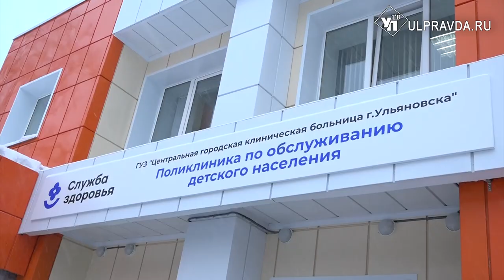На Верхней террасе отремонтировали больницу и поликлинику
В Центральной городской клинической больнице Ульяновска ежегодно лечатся свыше 40 тысяч пациентов. Поэтому важно сделать пребывание пациентов комфортным. Для этого в учреждении идет поэтапный ремонт – к началу года полностью обновлены несколько отделений. Отремонтирована и соседняя детская поликлиника. Что было сделано – в нашем материале.